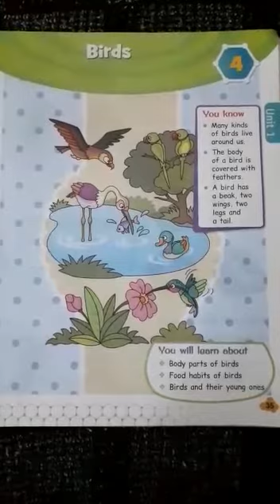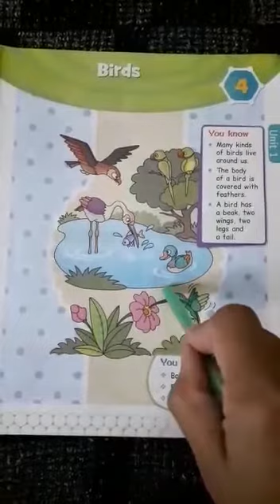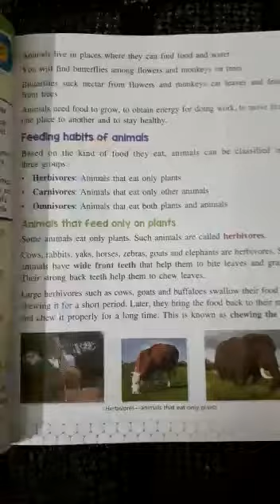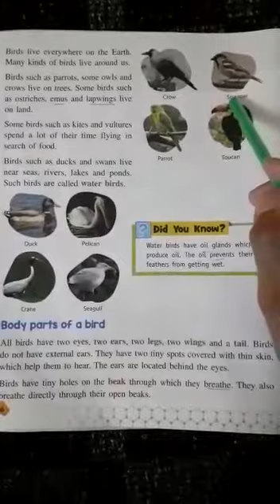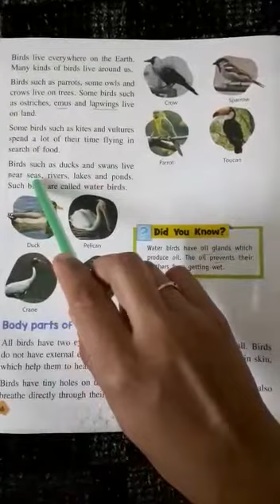Chapter 4... BIRDS...introduction and revision in short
Video from Vaidehi Patel